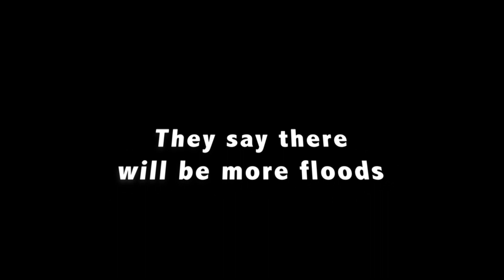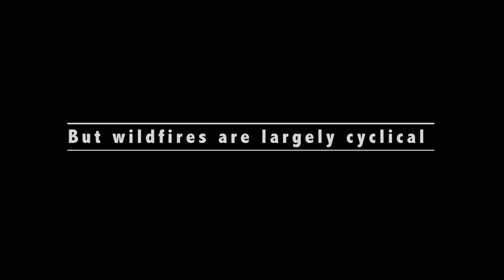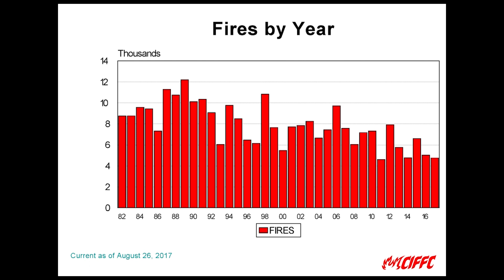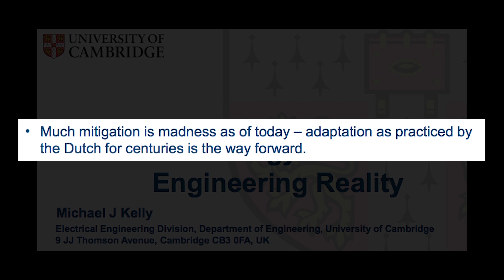Questioning Prairie Climate Centre's Extreme Weather Claims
The IPCC report AR5 and it's report on extreme weather says there is little evidence that extreme weather events can be attributed to human-caused emissions. Weather extremes in the U.S. were worse in the 1930's and 1950's than in recent decades. So why is the  Prairie Climate Centre of the University of Winnipeg claiming the opposite? They state that there will be a lot more extremes, even though the leading climate authorities say this is not true. Eight of the worst floods in Calgary occurred before 1933, with two of them having larger flows than that of 2013.